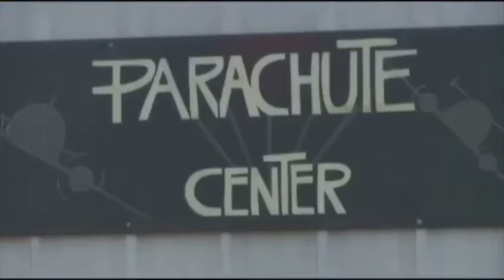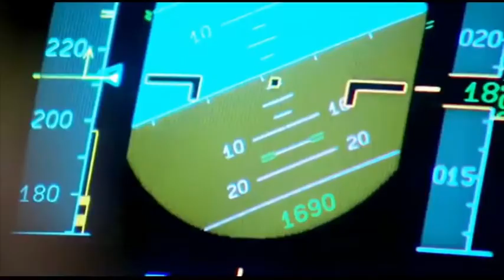Plane crash compilation 3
Airplane, aircraft, plane, crash, accident, fail, disaster, hit